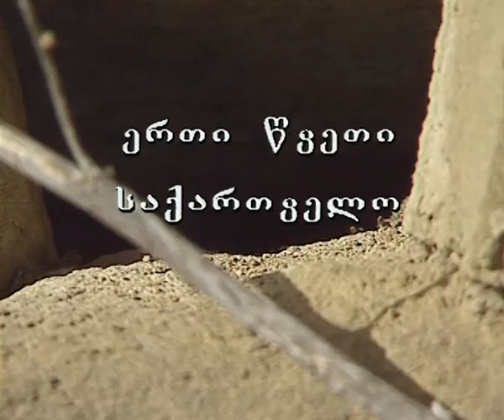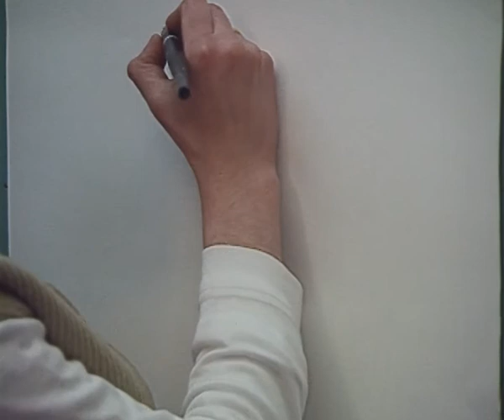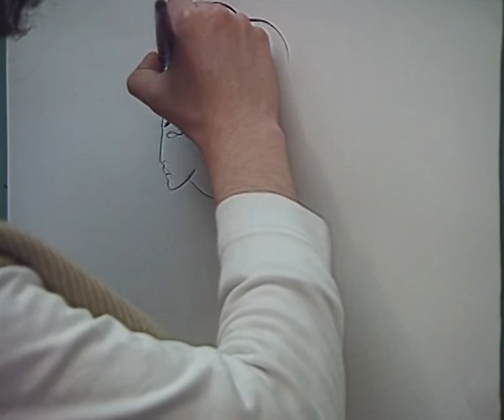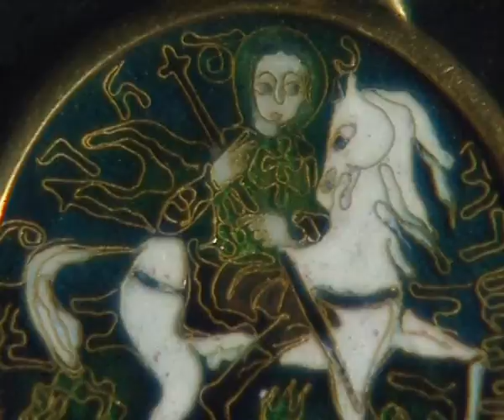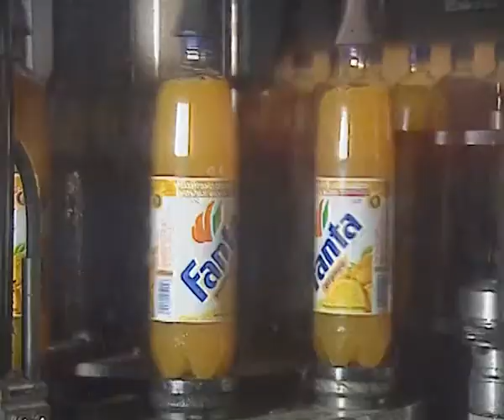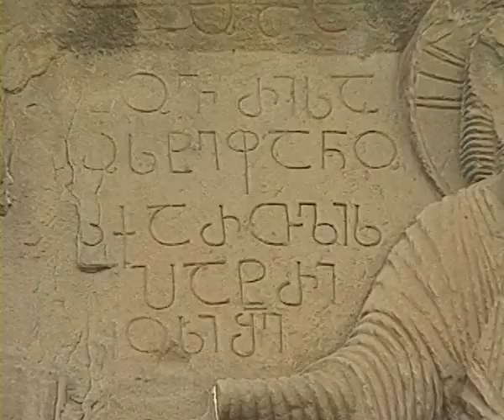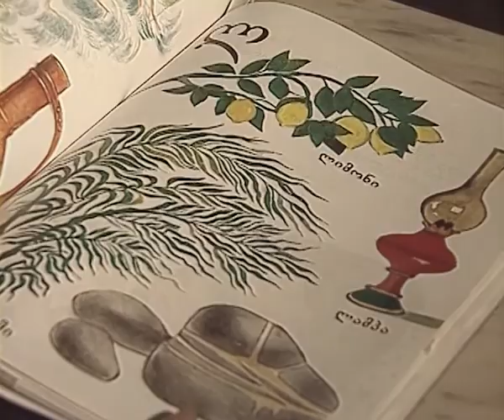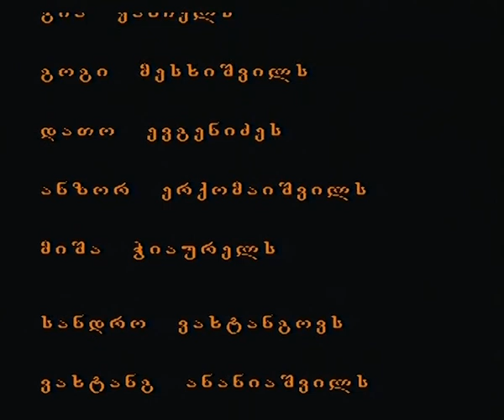ერთი წვეთი საქართველო - 1998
იდეა    მარინა და გრიგოლ კინტერაიები
პროდიუსერი    მანანა შევარდნაძე
სცენარის ავტორები   ნანა ჯანელიძე, ნინო ნატროშვილი
რეჟისორი    ნანა ჯანელიძე
ოპერატორი   გიორგი ბერიძე
მხატვარები   შოთა გოგოლაშვილი, მადლენ ყუშიტაშვილი
კომპოზიტორი    გიო ცინცაძე
მთხრობელი    კახი კავსაძე

Idea by   Marina and Grigol Kinteraias
Producer   Manana Shevardnadze
Script writers Nana Janelidze, Nino Natroshvili
Directed by   Nana Janelidze
Director of photography    Giorgi Beridze
Composer   Gio Tsintsadze
Production designers   Shota Gogolashvili, Madlen Kushitashvili
Narrator  Kakhi Kavsadze